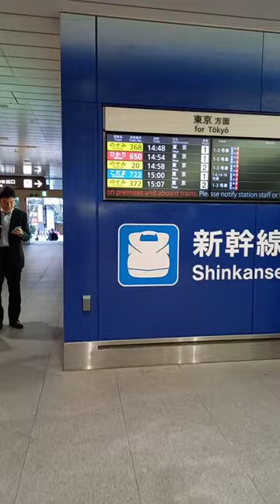【新幹線東口の改札前】JR新横浜駅「女性駅員さんが待機中」JR東日本 JR東海 新横浜駅 横浜観光 横浜市港北区新横浜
JR新横浜駅の新幹線改札前。奥の方に女性駅員さんの姿が見えますが、たいてい同じ場所にいつも待機して乗客の対応しているのを見かけます

2024年3月